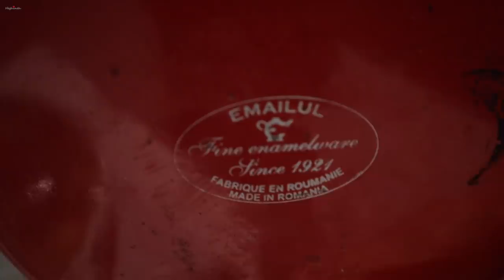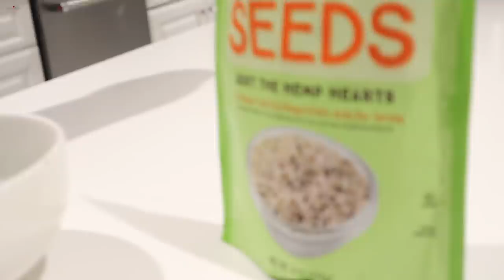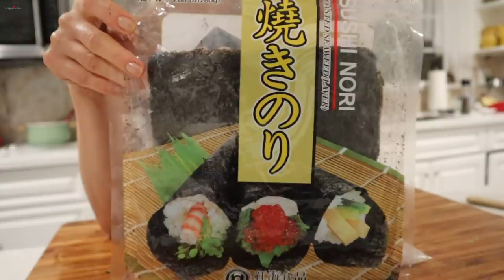Готовлю Наш Ужин - Роллы - Рагу с Овощами - Шпинат - Рецепт от Эгине - Heghineh Cooking Show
Белая Сковородка
Комплект Ножей
Форма для Пиццы
Сковорода Bella
Мерная Ложка
Семена Конопли